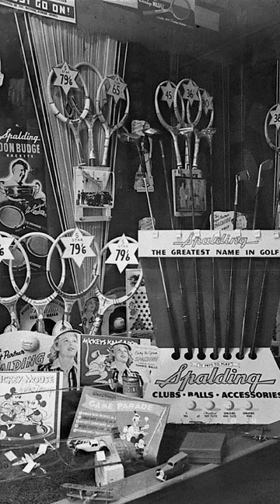Unseen Australia, Photos You Need To See #007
"Unseen Australia, Photos You Need To See" is a captivating video series showcasing a nostalgic glimpse into Australia's past through a collection of still photographs from the late 1800s to the mid-20th century. The series features a voice-over commentary that describes each photo's time and place, providing a fascinating insight into the Australian way of life during those times.

Each episode of the series features a selection of photographs taken in various locations across Australia, from bustling city streets to remote outback communities. The photos showcase a range of everyday scenes, such as children playing in the street, farmers tending to their crops, and families enjoying a day at the beach.

Overall, "Unseen Australia, Photos You Need To See" is a captivating and thought-provoking series that offers a unique perspective on Australia's rich history and cultural heritage. The combination of beautiful photography and insightful commentary makes it a must-watch for anyone interested in Australian history and culture.